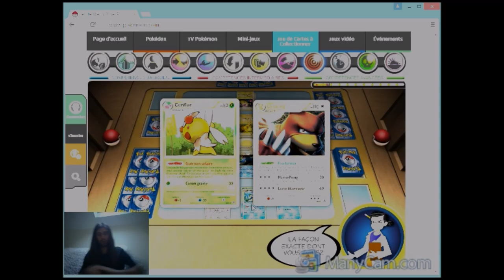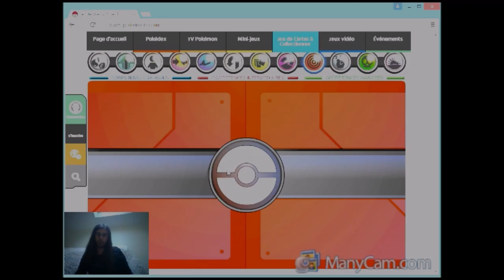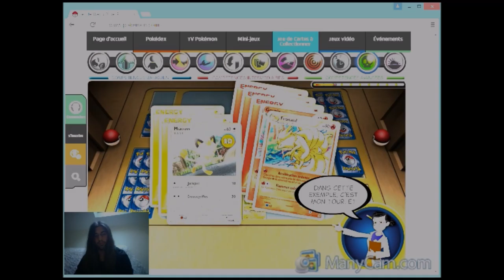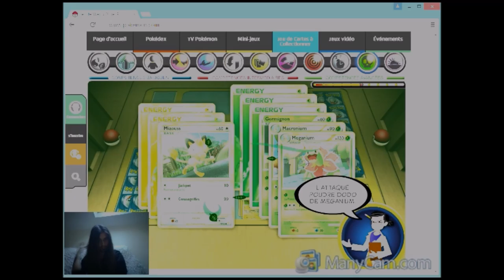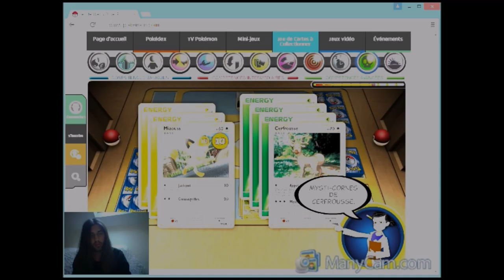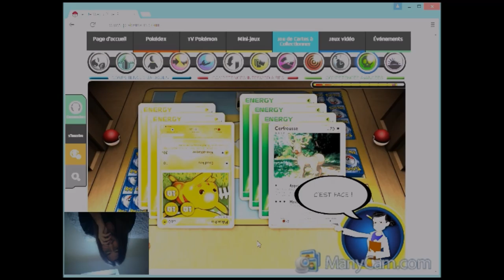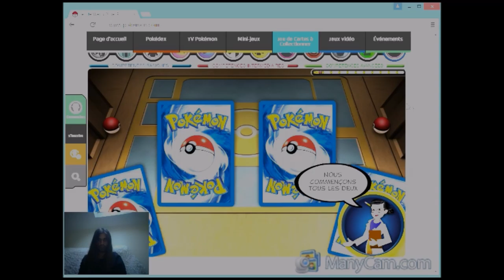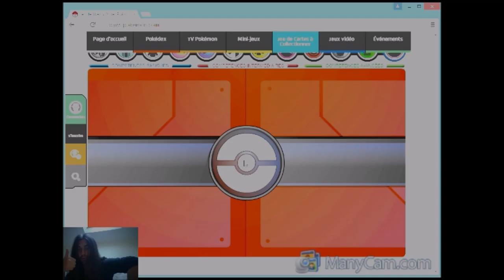[Pokémon TCG]Tutorial online 3/3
Yo mes petits corbeaux !

Je vous propose de (re)découvrir le TCG Pokémon à travers le tutorial en ligne sur le site officiel français.